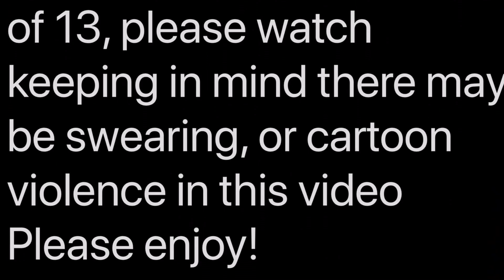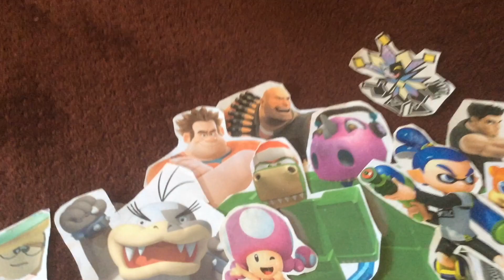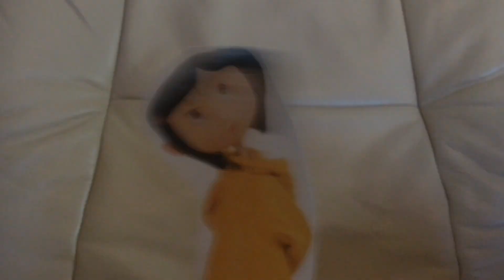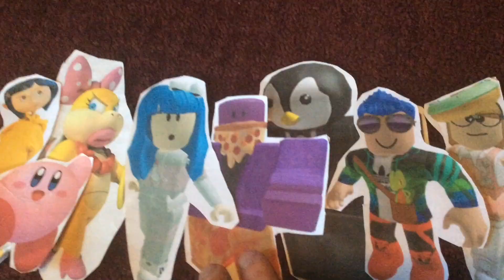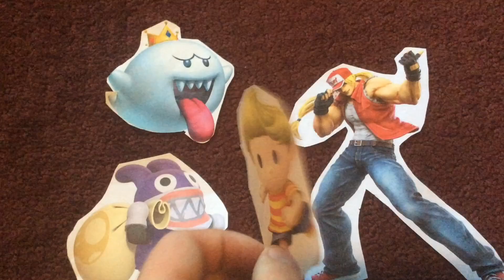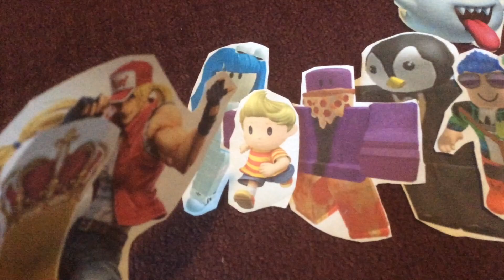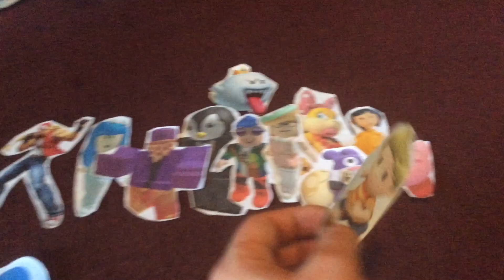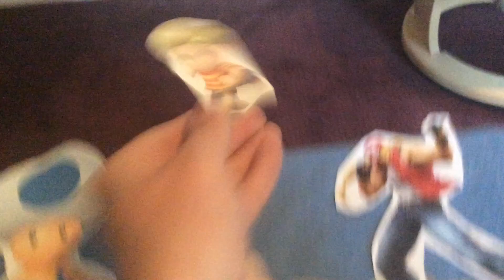Total Drama Nintendo: Best of The Best (S30 - EP5)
Episode 5  - A Heavy Dose Of Revenge...